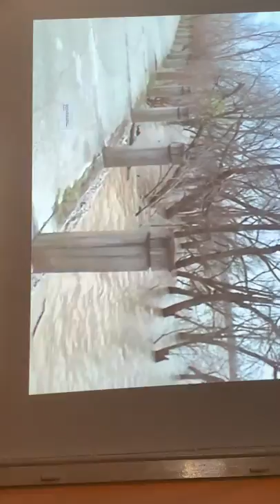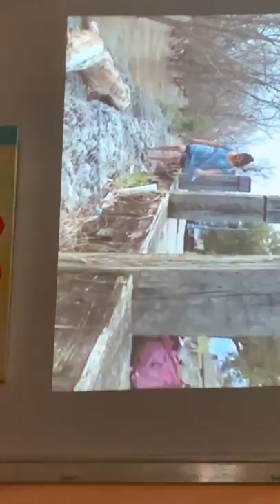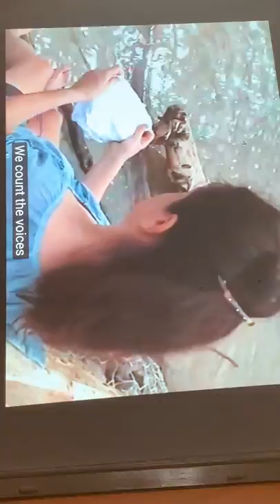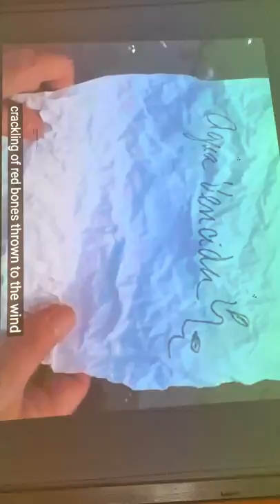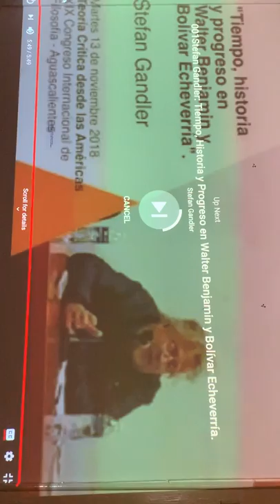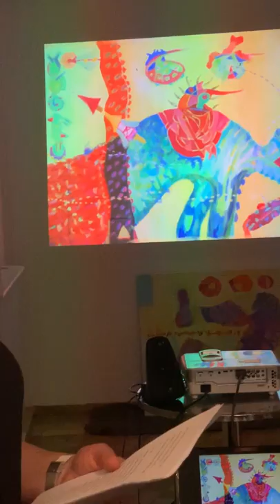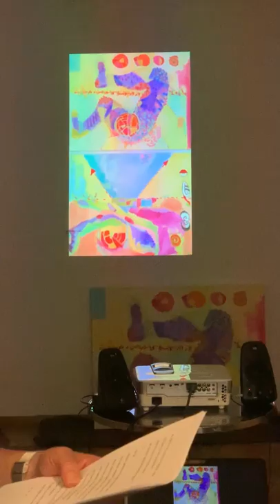Vernissage zur Ausstellung "Gedächtnis des Wasers" von Sofía Rodríguez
Kooio: Forum für Kunst und Kommunikation, Innsbruck, 4. Juli 2019, 19 Uhr

Inauguración de la exposición "Memoria del Agua" de Sofía Rodríguez